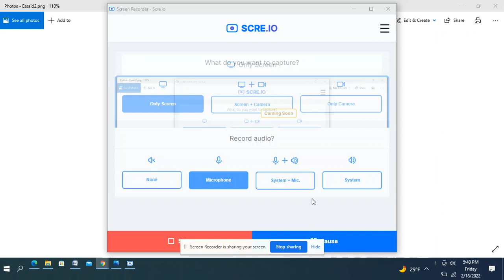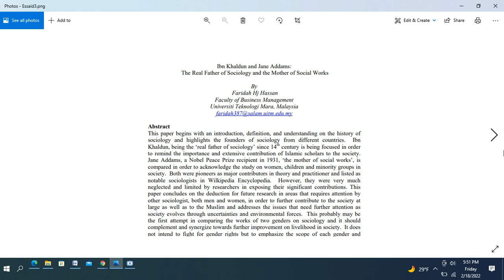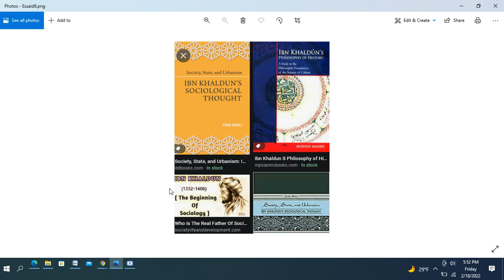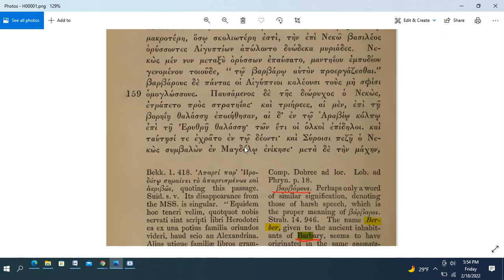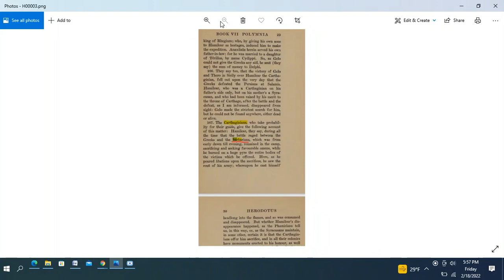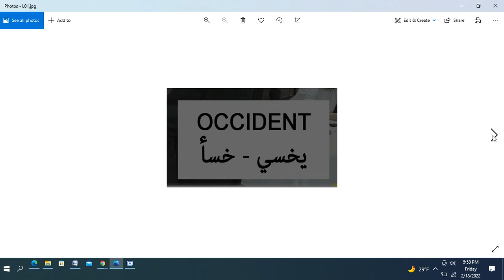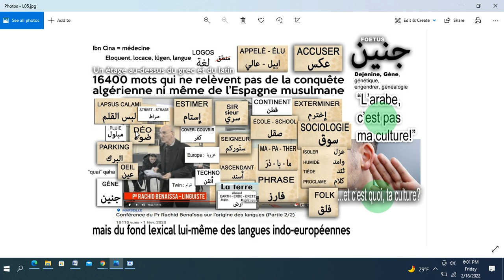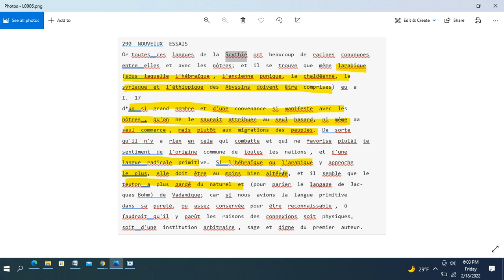أمازيغي أم بربري؟5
إما كتابة التاريخ أو مزبلة  اتاريخ